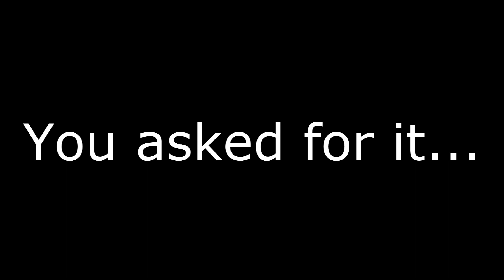Welcome 2 Indiana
You asked for it... here it is.